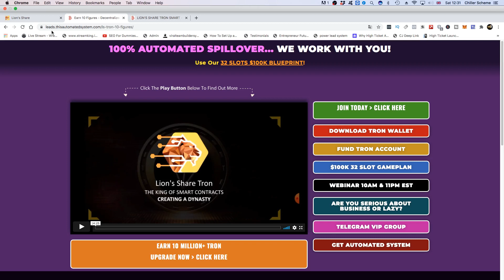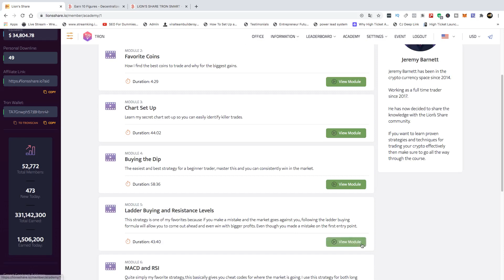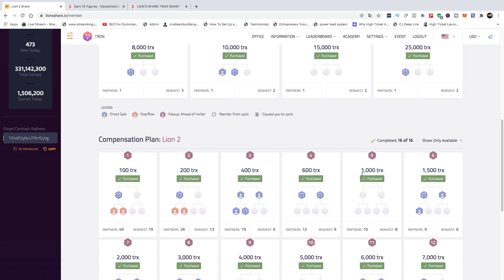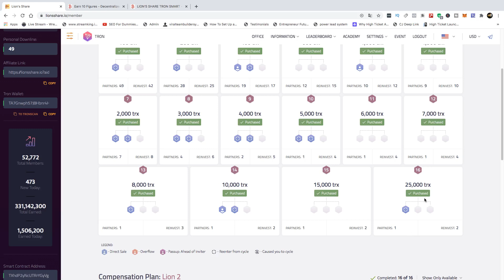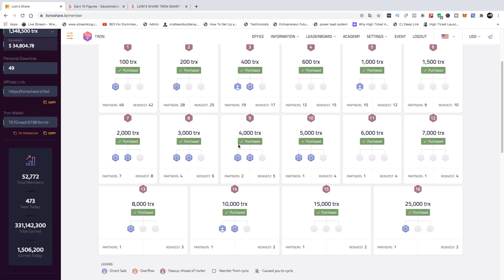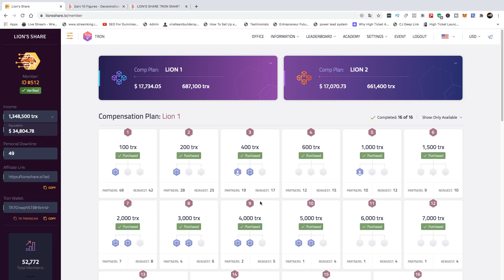Lion's Share Tron Smart Contract|Lion's Share Tron Defi Dapps|Be Serious About Your Business Daily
(This Link Is Also Where You Can Apply For Your Very Own Automated System If You Are In Our Team Or Your Sponsor Is In Our Team And You Have 32 Slots Purchased)

Also Get Started With Lion's Share Ethereum (Our Elite Gold Standard Ethereum Earning Machine)

Join Our Wealth Conglomerate Telegram Channel For Lion's Share Tron Updates

💰 Lion's Share Tron L3 Compensation Plan (COMING SOON)

✔️This L3 package is where you can build a deep and wide organisation down 15 levels, earning 5%, 10% and 20% commissions along the way, the package pricing structure is the same as L1 and L2 from 100 Trx to 25000Trx. This is a game changer and will truly allow you to build a global organisation working with your teams many generations away from you, changing lives along the way. If you are in our Wealth Builders Elite Team and have your own teams, you won't lose your structures.

Lion's Share Tron Smart Contract Platform L3
How do i join lion's share tron
tron defi
defi tron